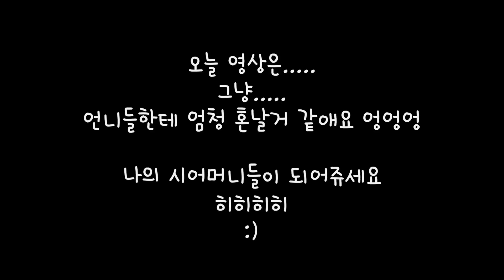피부화장완전들뜬날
수습이 안된 영상이라 어쩌죠 ㅠㅠㅠㅠㅠㅠ